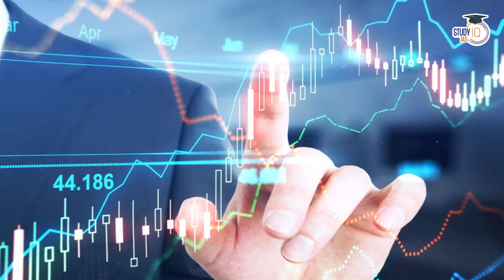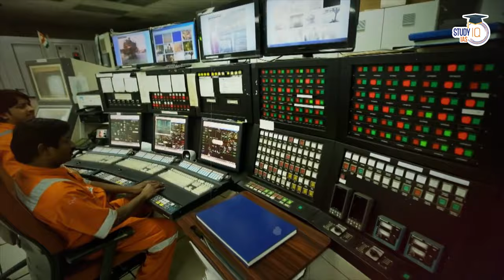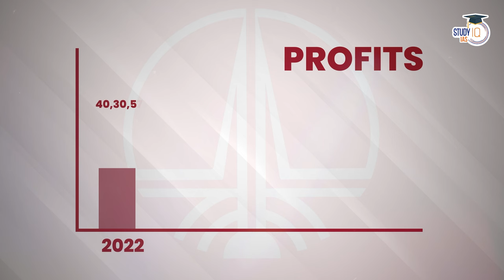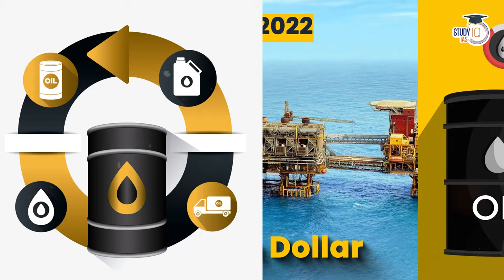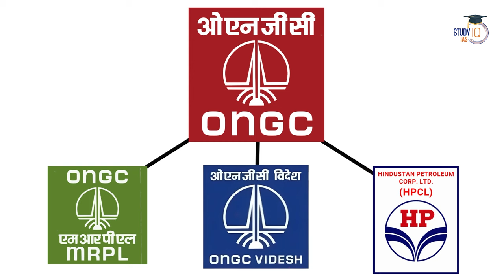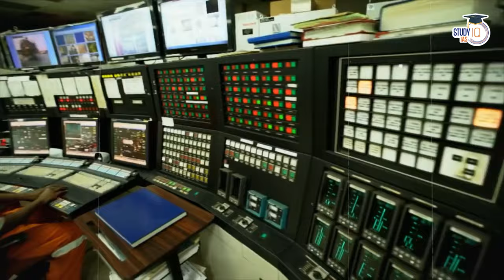ONGC: Redefining Success for Indian PSUs ? UPSC | StudyIQ IAS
In the mission of making India's Best Content at Study IQ, this is our latest video from Anurag Pandey.

In this video, we delve into how Oil and Natural Gas Corporation (ONGC) redefined success for Indian Public Sector Undertakings (PSUs). Analyzing ONGC's journey, achievements, and contributions to India's energy sector, we uncover the key factors that have set ONGC apart as a trailblazer among PSUs. Join us to discover the strategies and practices that have enabled ONGC to thrive and become a beacon of success for other public sector enterprises in the country.